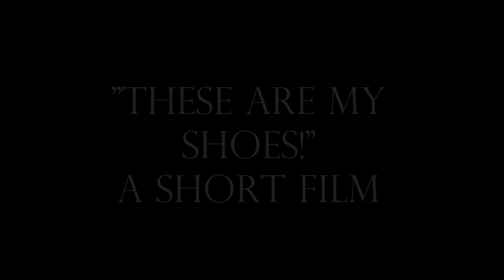"These Are My Shoes" A Short Film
for my 5th period film final that we watch in class
by Jacob Shaw and Jaeden Bratcher
Filmed by Tajane Peterson